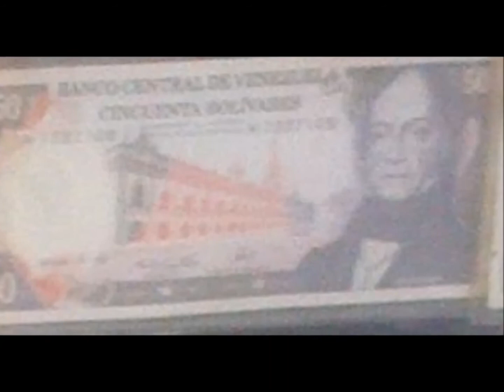Esto es costumbre -Tirso Delgado. Copia. algún derecho o izquierdo.